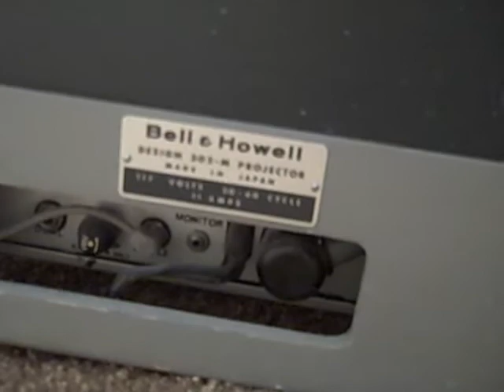Vintage Projector 3